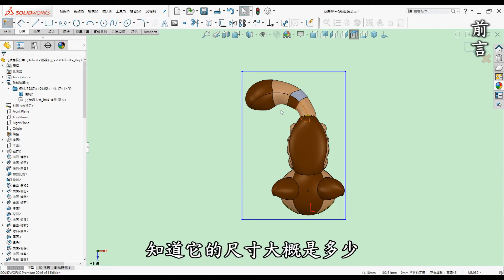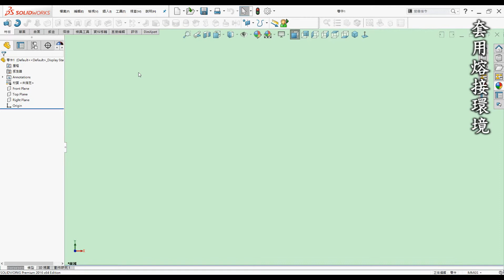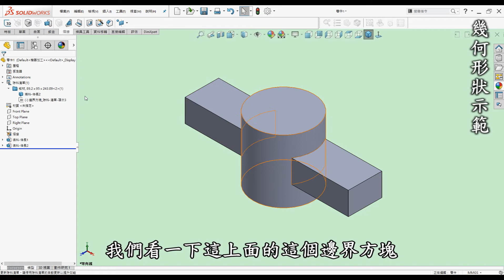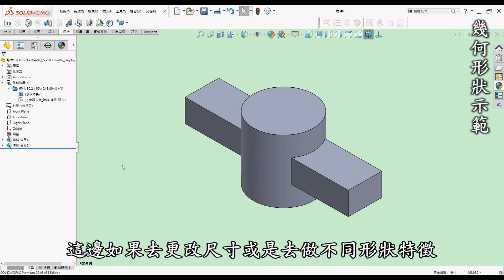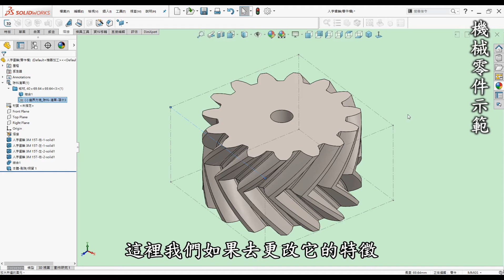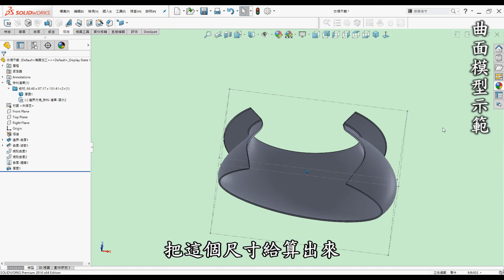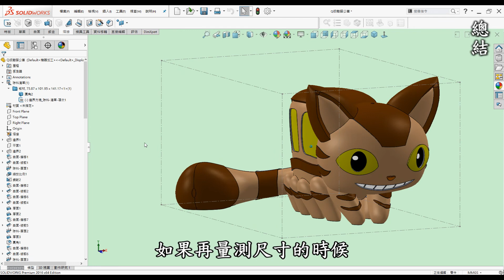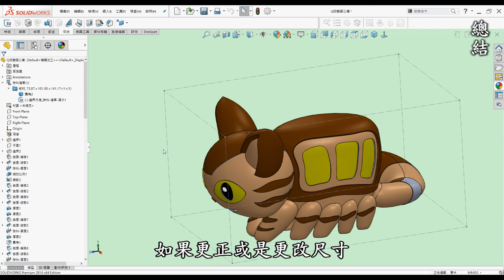3D繪圖 | 製圖 | 建模 教學-SolidWorks邊界方塊篇-如何入門使用熔接指令套用到自動量測尺寸[中英字幕]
00:00 開頭
00:20 前言
01:23 教學-套用熔接環境
02:37 教學-幾何形狀示範
04:40 教學-機械零件示範
06:18 教學-曲面模型示範
07:45 總結

●前言

3D列印是每一位有在使用3D軟體設計者的福音，它顛覆了以往的加工方式將虛擬3D實現出來，近幾年來普及化至家用型，讓設計者可以快速圓夢的工具。